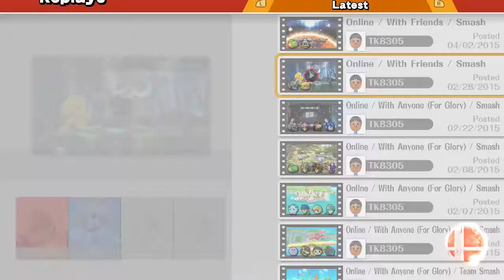TK's Super Smash Bros Wii U Series: Match #91 - TK8305 VS Pkjd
Here are some fun 1v1 match-ups!  I certainly hope you all enjoy them both!

M1 - TK8305 (Ganondorf) VS Pkjd (Peach)
M2 - TK8305 (Yoshi) VS Pkjd (King Dedede)